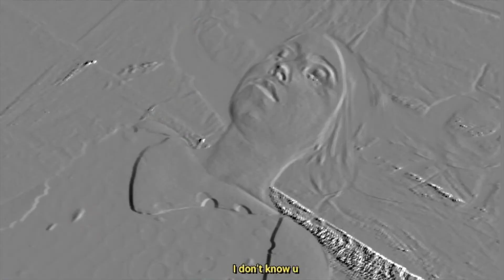Elsa Vendella - Know U (Music Video) ♡